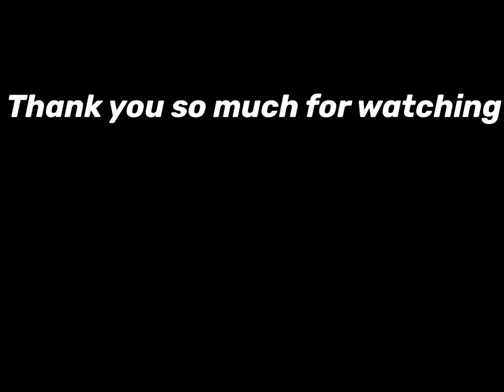Focus - The Tofu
Song: Focus- Project Zak

Every pack in the video is mine (except for hikqrii’s)

My packs in the video (in order)